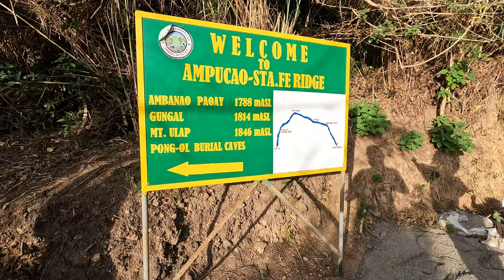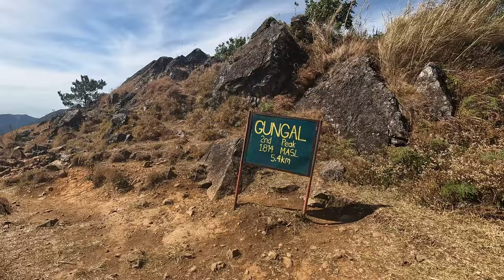Trail Running Mt. Ulap - Semi ASMR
2nd time going to Mt. Ulap though this time, we went to run the whole Ampucao - Sta. Fe Eco Trail. I was a joiner of the group organized by a BPO company in QC together with Tuklas. A quick training for my upcoming Spartan Trail HM. Hope you like and enjoy watching our comeback vlog.

My Trail Running Gears
Apparel
- Altra dri-fit shirt
Belt
- Evadict from Decathlon
Shoes